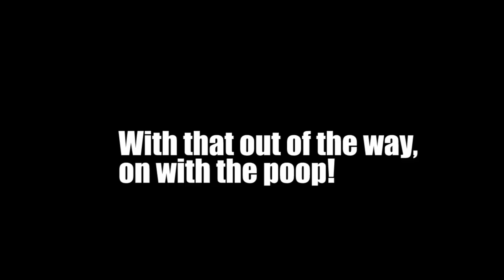[YTP] Scott Ian of Anthrax Writes Stories About Nachos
As stated in the beginning, this is a filler YTP. I made this in the course of a couple days and found this source by searching something Anthrax related and decided to go with it. I ended up having a lot of fun with this source since I only had one voice to work with and believe me, that is a sentence-mixer's dream.

0:23 King Diamond - Welcome Home
0:43 Anthrax - Caught in a Mosh (Live 1991) (And horribly butchered by me :/)